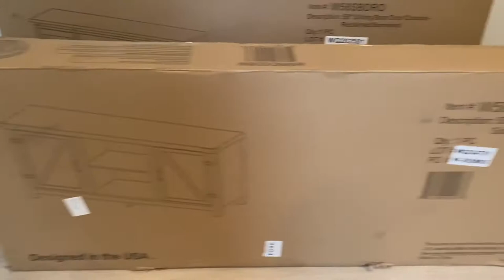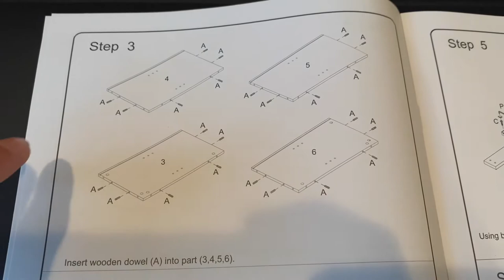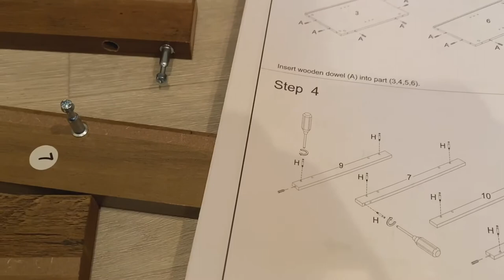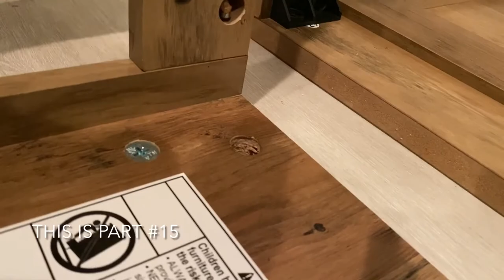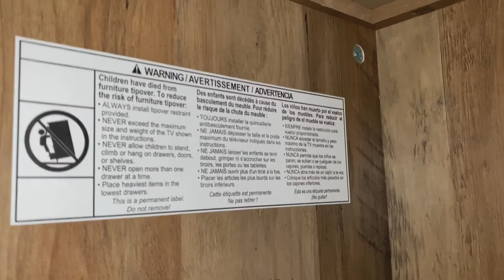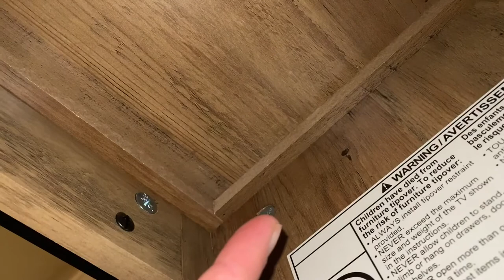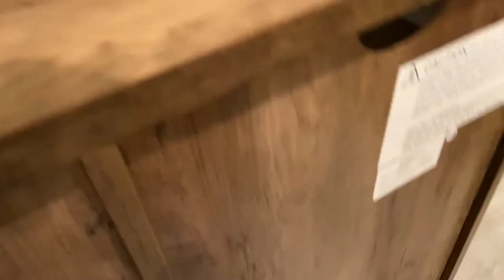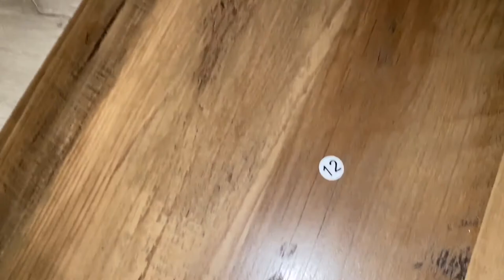Step-by-step Assemble *Sliding* Barndoor TV Stand 65” from Walmart - Manor Park by Walker Edison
Bought mine from Walmart.com

Also available from other online sites, either the same item or one that looks very similar (I assume they assemble the same?) :

Amazon: Walker Edison Richmond Modern Farmhouse sliding barn doors 58" available in different sizes and configurations

I do not receive any type of compensation for product links I include. Maybe I should look into that?  🤔 Meanwhile, it would be great to get to 1,000 youtube subscribers so youtube can start paying me for ads run on my videos.